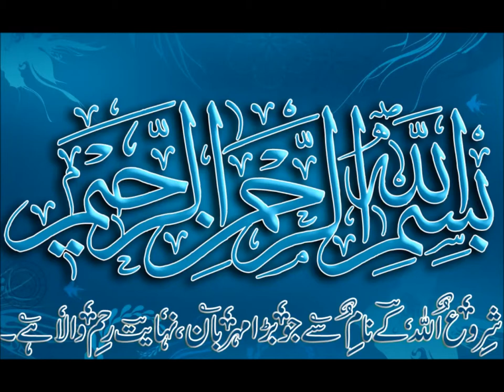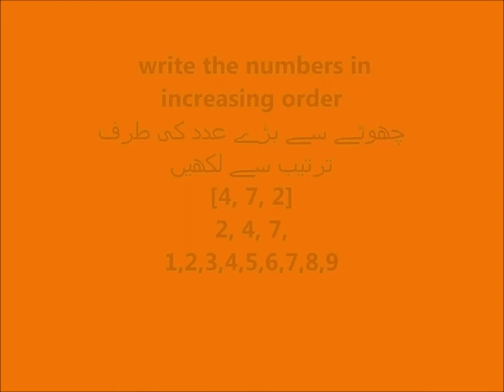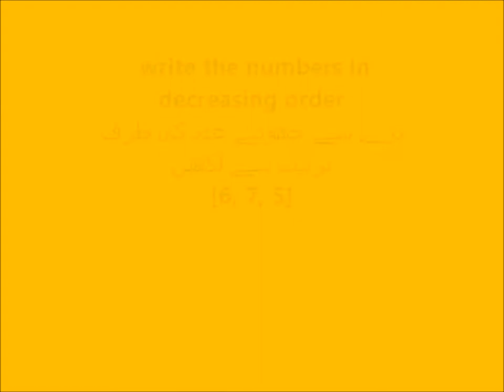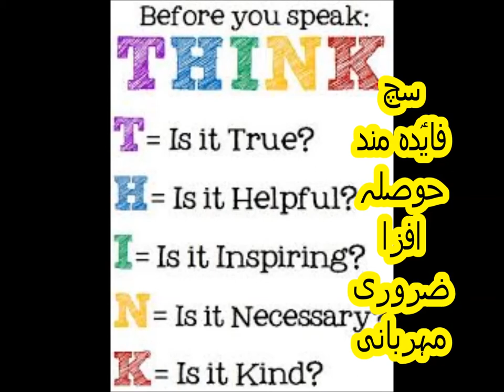Basic Math for Kids/class 1/PTB/numbers increasing order and decreasing order/Sabaq 27 in Urdu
maths class1 numbers increasing order and decreasing order